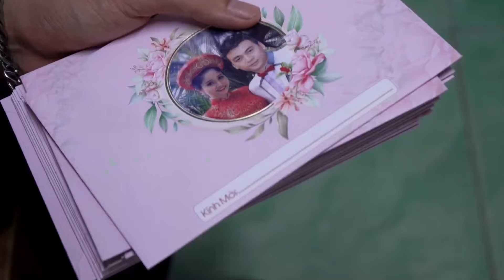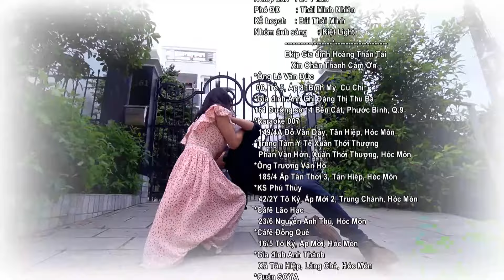[Phim Việt Nam] CHIỀU NGHIÊNG || Tập 16 || Khi Con Người Cố Làm Trái Lẽ Thường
[Phim Việt Nam] CHIỀU NGHIÊNG || Khi Con Người Cố Làm Trái Lẽ Thường
Câu chuyện phim bắt nguồn từ những lời thề những hẹn ước không bao giờ trở thành hiện thực của một dòng họ với những con người luôn đau đáu luôn khát khao hạnh phúc, những người toan tính đam mê… tất cả pha trộn thành một bức tranh lung linh nhiều sắc màu trần thế với đủ gia vị cay đắng ngọt ngào và với những phận đời hiu hắt như chiều nghiêng.
Đạo Diễn: Hoàng Mập
Các diễn viên tham gia: Cao Minh Đạt, Nguyệt Ánh, Ngọc Thuận, Khánh Trinh, Huỳnh Thảo Trang, Đông Dương, Thuỳ Trang, Ngân Quỳnh,...